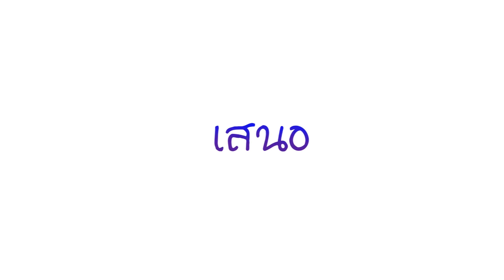โอ้โห!! สุดยอด สวนเสาวรสขนาดใหญ่ในภูเก็ต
@Andaman : โอ้โห!! สุดยอด สวนเสาวรสขนาดใหญ่ในภูเก็ต
พื้นที่ปลูกเสาวรสขนาดใหญ่ในจังหวัดภูเก็ต อุโมงค์เสาวรสสวยมากค่ะ